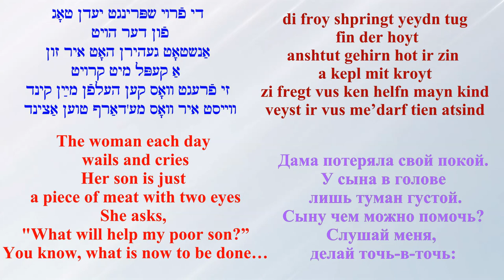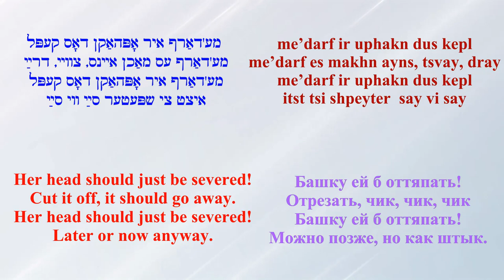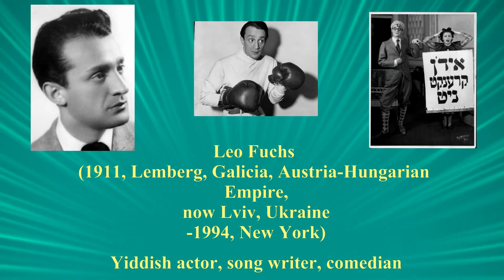LEO FUCHS sings a humorous song THE HEAD/ Dos kepl [SUBTITLED] ЛЕО ФУКС לעאָ פֿוקס דאָס קעפּל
Translated into
English and Russian
by Arye Menachem (LM)
Lyrics by Leo Fuchs
Label: RCA Victor 25-5107_B (53-215-B)
לעאָ פֿוקס
 דאָס קעפּל
מוזיק פֿון שלום סעקונדאַ
װערטער פֿון לעאָ פֿוקס
ЛЕО ФУКС
БАШКА
ДОС КЭПЛ
Музыка Шолома Секунды
Слова Лео Фукса
Перевод на английский и русский
Арье Менахема (ЛМ)
LEO FUCHS
LA CABECITA